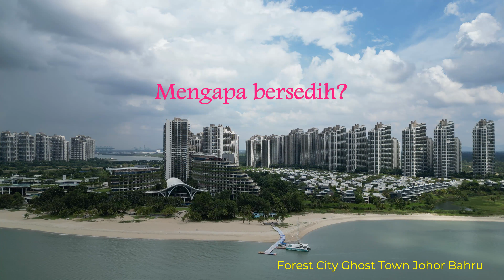Mengapa Dirindu - Uji Rashid (Lirik hjz)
Forest City (Ghost Town) Johor Malaysia.